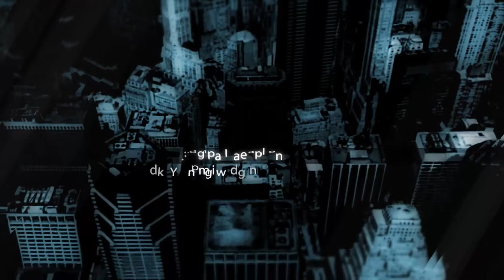Daniel Westland - REPEAT - city dark - Buchtrailer Booktrailer Science-Thriller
Trailer "City Dark" zu Daniel Westlands neuem Thriller REPEAT. Erscheint Februar 2014. Jetzt bestellen